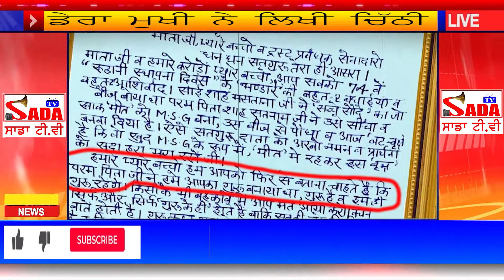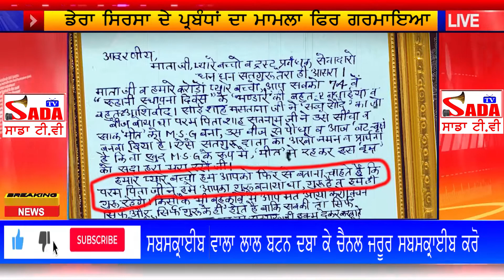ਹਨੀਪ੍ਰੀਤ ਬਣੇਗੀ ਡੇਰਾ ਪ੍ਰਬੰਧਕ?ਡੇਰੇ ਮੁਖੀ ਵੱਲੋ ਨਵੇ ਹੁਕਮ?ਤੁਸੀ ਵੀ ਦੇਖੋ ਡੇਰੇ ਨੂੰ ਲੈ ਕੇ ਨਵੀ ਅੱਪਡੇਟ?ramrahim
ਹਨੀਪ੍ਰੀਤ ਬਣੇਗੀ ਡੇਰਾ ਪ੍ਰਬੰਦਕ?ਡੇਰੇ ਵੱਲੋ ਨਵੇ ਹੁਕਮ?ਤੁਸੀ ਵੀ ਦੇਖੋ ਡੇਰੇ ਨੂੰ ਲੈ ਕਿ ਨਵੀ ਅੱਪਡੇਟ?ramrahim